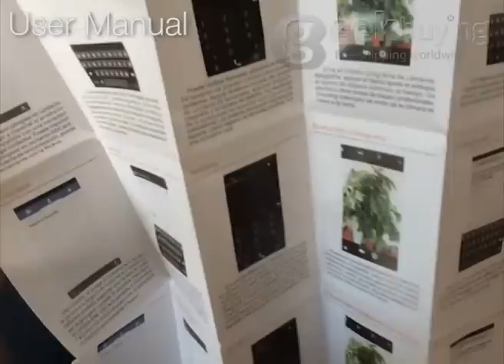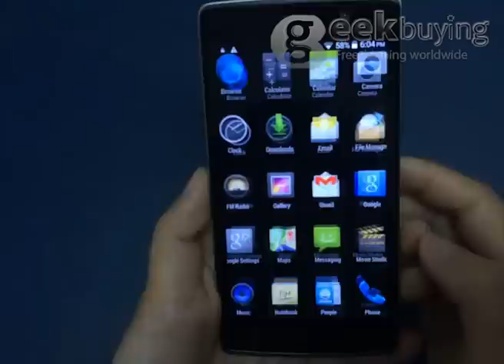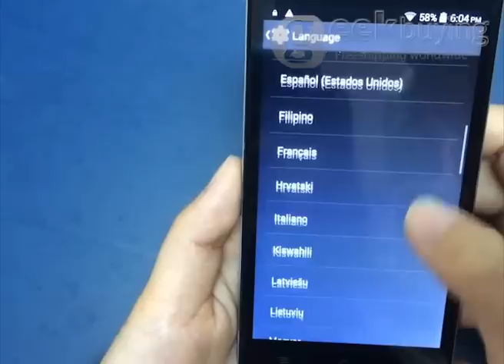Landvo L200G FDD LTE 4G Phone 5Inch 1GB+4GB Android Smartphone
Landvo L200G in stock now on Geekbuying.
5.0 inch IPS capacitive creen,960x540 pixels
MTK6582W+6290 dual platform, 1.3GHz
1GB RAM 4GB ROM
Dual camera: 2.0MP front camera and 5.0MP CMOS back camera
Single SIM Single Standby
Support FDD LTE/4G/3G/GPS